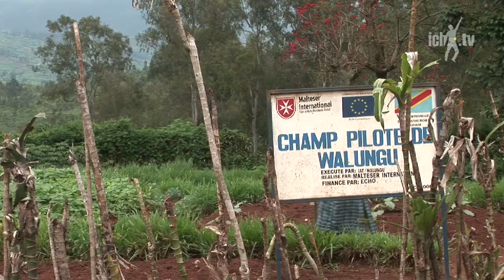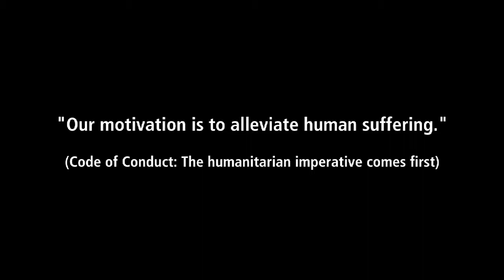Chapter 10: Access to the people - creating lasting effects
Documentary concerning the work of the German NGO Malteser International and the European Commission for humanitarian aid ECHO in South- and North-Kivu, Democratic Republic of Congo